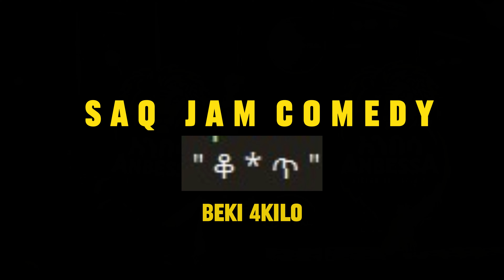comedian beki 4 kilo "ያልሰራሁት ማስታወቂያ የለም"